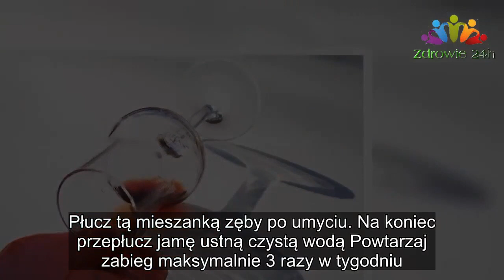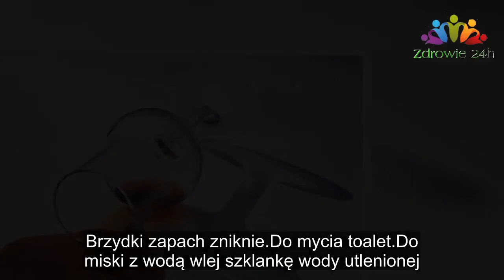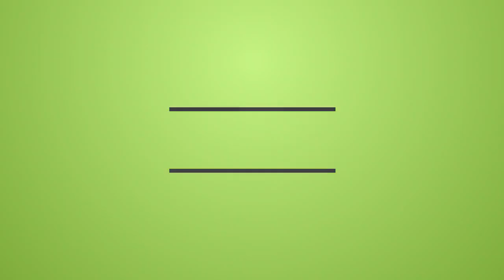WODA UTLENIONA SŁUŻY NIE TYLKO DO ODKAŻANIA RAN! MA O WIELE WIĘCEJ PRZYDATNYCH ZASTOSOWAŃ |Zdrowie 2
WODA UTLENIONA SŁUŻY NIE TYLKO DO ODKAŻANIA RAN! MA O WIELE WIĘCEJ PRZYDATNYCH ZASTOSOWAŃ |Zdrowie 24h
Każdy wie o tym, że na skaleczenia najlepsza jest woda utleniona, która szybko i skutecznie odkazi ranę. Czy wiedzieliście jednak, że może ona mieć dużo więcej pożytecznych zastosowań? Wybraliśmy dla Was te najbardziej przydatne!

WODA UTLENIONA DLA CIAŁA:
Środek na infekcje bakteryjne i wirusowe
Jesienią wielu z nas zaczyna chorować, przeziębiamy się lub dostajemy grypy. Jeśli odczuwasz symptomy choroby, wpuść po 3 krople wody utlenionej do każdego ucha i pozostaw na 10 minut. Po tym czasie przechyl głowę tak, by woda mogła wypłynąć.

Odświeżanie jamy ustnej
Woda utleniona świetnie odkaża nie tylko rany, ale również usunie bakterie z jamy ustnej. Do szklanki letniej wody wlej 2 nakrętki wody utlenionej i płucz jamę ustną. Pamiętaj, by nie połykać płynu.
Na bielszy uśmiech
Jeśli chcesz, by Twoje zęby były białe, wymieszaj 1 łyżkę wody utlenionej w 2 łyżkach zwykłej wody. Płucz tą mieszanką zęby po umyciu. Na koniec przepłucz jamę ustną czystą wodą Powtarzaj zabieg maksymalnie 3 razy w tygodniu.

Dla jaśniejszych włosów
Dodaj wodę utlenioną do zwykłej wody (stężenie zależy od tego jak silny efekt chcesz uzyskać). Wymieszaj i przelej do butelki ze spryskiwaczem. Spryskaj włosy i pozostaw na 15 minut. Efekt zauważysz już po kilku zabiegach!

Na ból zębów
Wymieszaj łyżkę wody utlenionej z łyżką oleju kokosowego i posmaruj bolący ząb, a odczujesz ulgę.

Do odkażania ran
Polej ranę bezpośrednio wodą utlenioną (bez rozcieńczania). Zarazki zostaną usunięte, a rana szybko się zagoi.

Dla pięknej skóry
Jeśli Twoja skóra ma skłonności do trądziku, przemywaj ją regularnie wacikiem nasączonym wodą utlenioną. Po zabiegu spłucz twarz letnią czystą wodą. Powtarzaj codziennie.

Do czyszczenia uszu
Czasami trudno jest usunąć woskowinę, która znajduje się w głębi ucha. Na szczęście i tu pomoże woda utleniona. Wlej po 2 krople wody utlenionej do każdego ucha i dodaj po 2 krople oliwy z oliwek. Poczekaj 3-4 minuty. W tym czasie woskowina rozpuści się. Następnie przechyl głowę tak, by woskowina wraz z wodą utlenioną i oliwą wypłynęła z ucha.

Do dezynfekcji rąk
Jeśli zastosujesz wodę utlenioną podczas mycia rąk, usunie ona zarazki równie dobrze jak mydło antybakteryjne.

Dla pięknych stóp
Wymocz stopy w roztworze wody utlenionej, a Twoja skóra stanie się miękka i gładka. Po zabiegu spłucz stopy czystą wodą i nakremuj.

ZASTOSOWANIA W DOMU:
Do dezynfekcji szczoteczki do zębów
Na szczoteczce do zębów często rozwija się dużo bakterii. Dlatego warto je regularnie dezynfekować. Można to zrobić zanurzając szczoteczkę na godzinę w wodzie utlenionej.
Do usuwania plam
Woda utleniona jest idealna do usuwania zwłaszcza organicznych zabrudzeń, takich jak krew. Wylej trochę wody utlenionej na plamę i pozostaw na minutę. Spłucz zimną wodą.
Do usunięcia brzydkiego zapachu z ubrań
Namocz ubranie w wodzie z odrobiną octu i wody utlenionej, po czym wypierz jak zwykle. Brzydki zapach zniknie.

Do mycia toalet
Do miski z wodą wlej szklankę wody utlenionej. Zalej toaletę i poczekaj pół

Do czyszczenia uszu
Czasami trudno jest usunąć woskowinę, która znajduje się w głębi ucha. Na